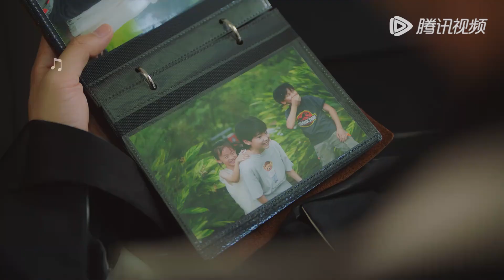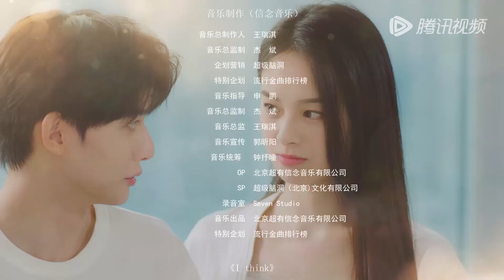EP03 | The husband teamed up with an evil woman to take the family assets | [Meet With Two Souls]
【Synopsis】The naive and innocent wealthy young lady, Luo Xuan, discovered that her perfect husband, Yan Zhi Jing, had betrayed her and even wanted to take over her family's inheritance. She chose to join forces with her childhood friend, Min Xi, to eliminate the enemy and expose the conspiracy between Yan Zhi Jing and his mistress, Bai Jia Jia.
【Starring】 Gan Wangxing, Xu Ziyin